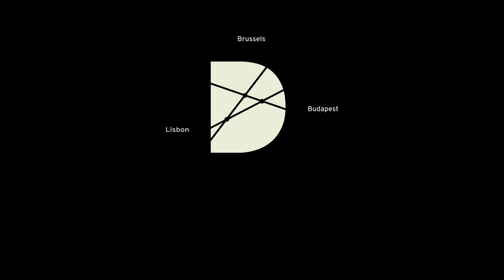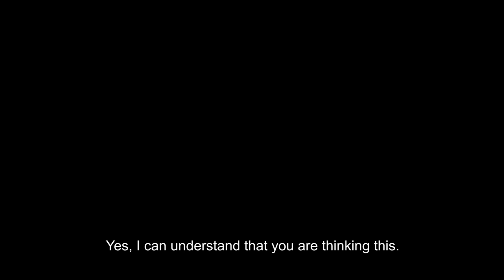Apnoe | Full Short Film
A short melancholic film exploring the thoughts of a troubled child dealing with the difficulties of living in a dysfunctional family beset with domestic abuse.

The Moon Embassy UG - 7361